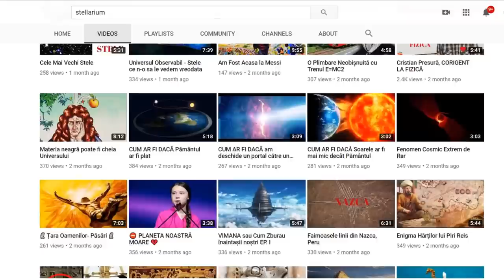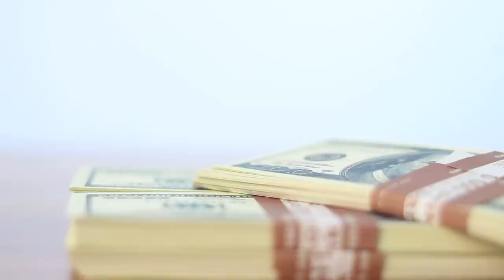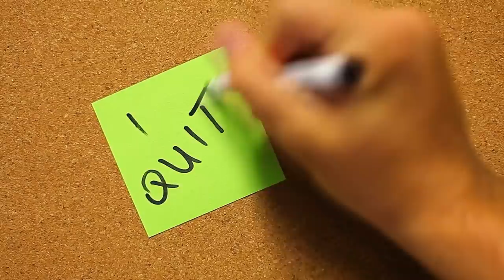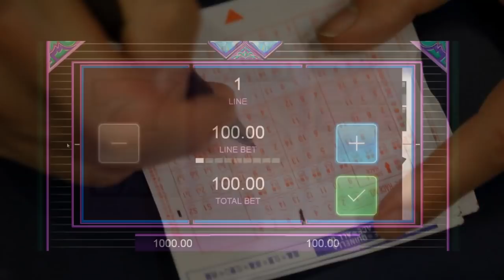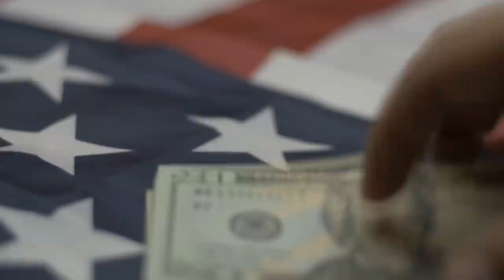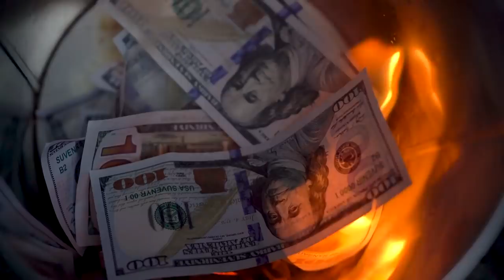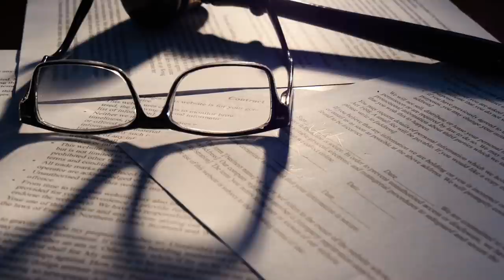Povestea Politistului Care a Jefuit o Banca